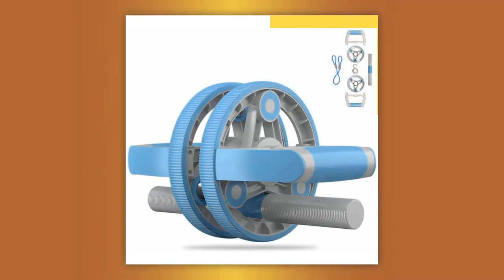Multifunctional Abdominal Wheel Pull Strap Gym Fitness Training Set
1.Multi purpose compact fitness abdomen wheel set, safe food grade PP material, safe, non toxic, and odorless. 2. Simple design, beautiful appearance, ergonomic design, and has a good effect on various parts of the body such as the abdomen, waist, buttocks and arms. 3. Multi functional combination function, you can combine different fitness equipment according to your needs, such as: abdominal wheel, push-up support, dumbbell, steel ball massager and so on. 4. All components are detachable, easy to install and use, occupy a small space, easy to store and carry. 5. It is easily put into a backpack, can be exercised anytime and anywhere, and also suitable for use in family and travel. Package List: 1 x Abdominal Wheel 2 x Lifting Handle 1 x Direct Grip Handle 1 x Latex Rope 1 x Manual